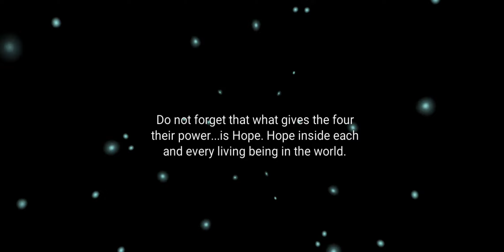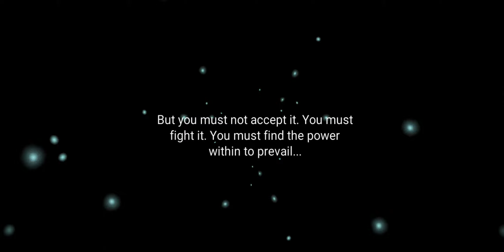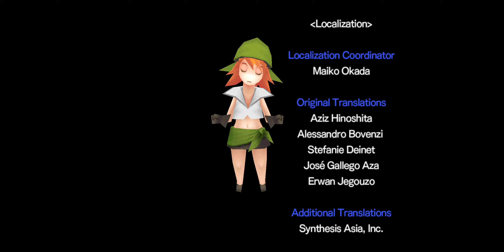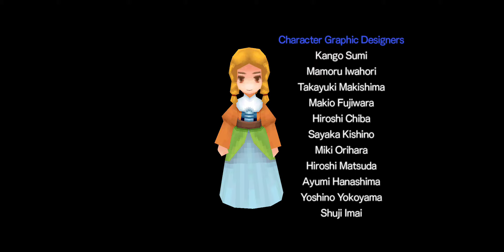Final Fantasy III - Final boss: Cloud of Darkness + Ending & Credits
Overall I enjoyed this game. The story is chosen one generic stuff but it's now the second FF game i've beat.

Played on an Android Galaxy S10+.